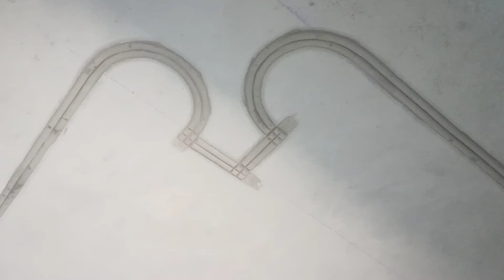fan box design full design simple design cement design room design